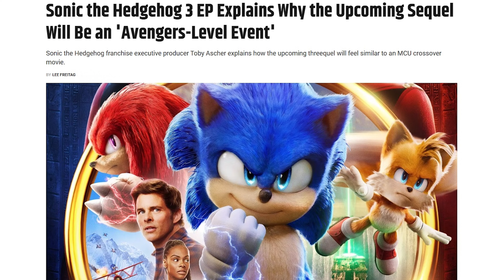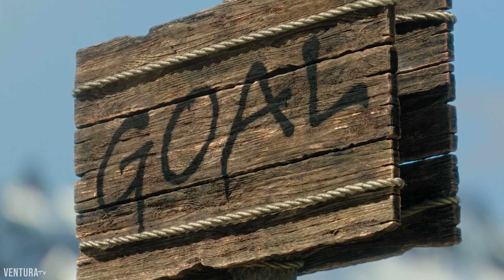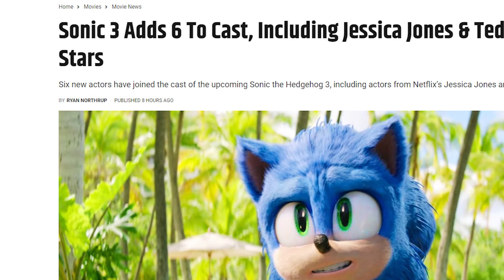KNUCKLES TV Show REVIEW: Our Honest Thoughts | Sonic The Hedgehog | Paramount+ | The Venturas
The world's toughest echidna is back and this time he's got his own series!  Knuckles is trying to adjust to life on Earth with Sonic and Tails, but his warrior spirit keeps getting him into hilarious (and action-packed) situations.

**Is Knuckles a misunderstood hero or a walking disaster? **  This show dives into Knuckles' world, his struggles with human customs, and a mysterious new villain after his incredible power!

**Join Knuckles as he punches, digs, and maybe even learns a thing or two about friendship along the way! **

**Is this the MUST-WATCH show for Sonic fans?  You decide! **

TIMECODES:
0:00 - 3:13 - Reaction & Thoughts
3:14 - 3:38 - Watch Knuckles & Sonic With Us!
3:39 - 4:45 - Sonic 4 & More News

TOP UPCOMING ANIMATED KIDS & FAMILY MOVIES 2024 (AND THE BEST OF 2023)

ABOUT THE VENTURAS: We are a family of 6, Roger (dad), Kylie (mum), Spencer, Houston, Romeo & Junior (our dog). We love jiu jitsu, wrestling, play video games, going on adventures checking out indoor and outdoor playgrounds, walking tracks, bush walks and bike tracks and generally always have a hilariously good time wherever we go! Thanks for checking us out! Yeeaah boy!